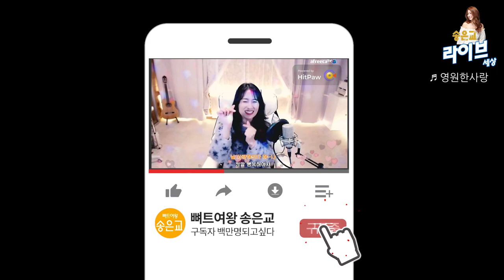[트로트] 송은교 / 영원한사랑 (Forever Love) [K-POP]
영원한사랑은 송은교 2집 EP 앨범의 타이틀곡입니다.